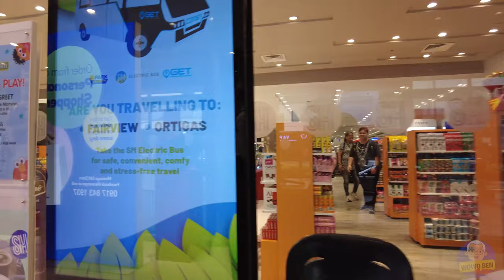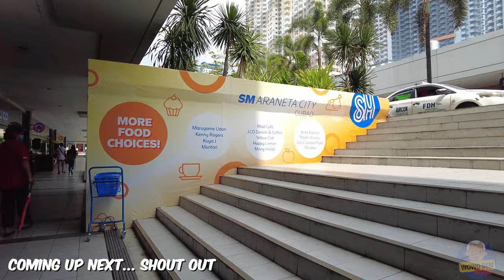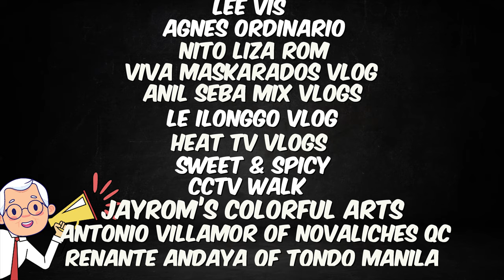[4K] SM ARANETA CITY CUBAO 2023 BER MONTH MALL TOUR